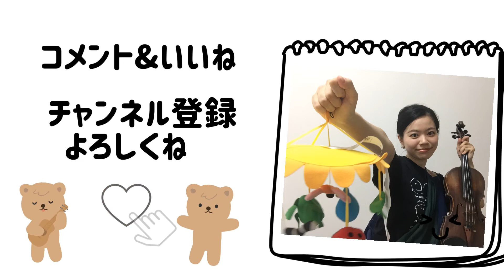寝かしつけBGM『POISON』新米ママがバイオリンで弾いてみたポイズン/ヴァイオリニスト 志村葉月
志村葉月音楽教室では、
新規生徒を募集しています🎻
未経験者の方、経験者の方大歓迎です！